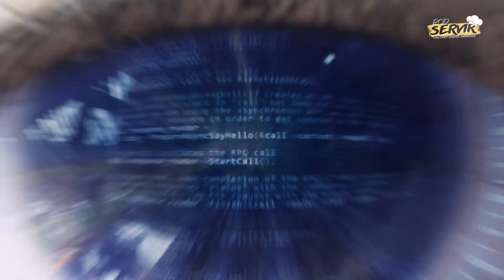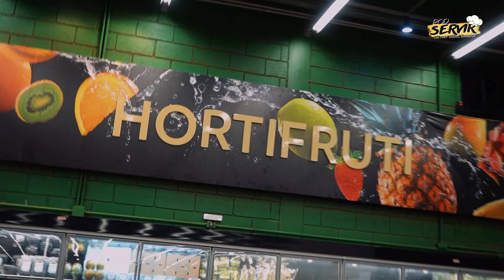ESPAGUETE com ALMÔNDEGAS - Ismar Gomes | PODSERVIR com Chef Daniel Barbosa | PILOTO - EP 01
🎙️ Bem-vindos ao PodServir com Chef Daniel Barbosa! 🍽️

Neste episódio especial, o Chef Daniel recebe um convidado incrível: Ismar Gomes, a mente criativa por trás do popular Instagram "O que Fazer Uberlândia". Juntos, eles exploram sabores, histórias e dicas imperdíveis para os amantes da gastronomia e da comida afetiva

👨‍🍳 Convidado Especial: Ismar Gomes (@oquefazeruberlandia)

Esta conversa promete abrir seu apetite para o que a comidaafetiva tem de melhor a oferecer.

🔍 Sobre o PodServir:
"PodServir" é o seu podcast de referência para tudo relacionado à culinária, curiosidades gastronômicas e entrevistas com personalidades do mundo da comida. Chef Daniel Barbosa conduz conversas envolventes, revelando os bastidores do universo gastronômico.

CAPITULARES

00:00 - Abertura
00:52 - Convidando o Ismar
02:45 - Compras da Receita
03:51 - Chegada ao Didia
04:20 - Drink - Rossini
05:30 - Receita
41:19 - Comendo Juntos